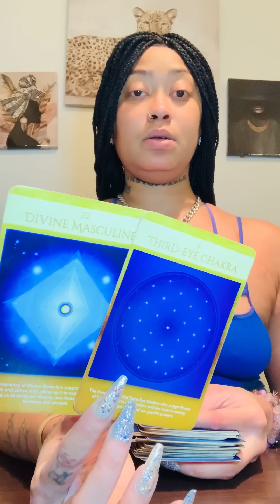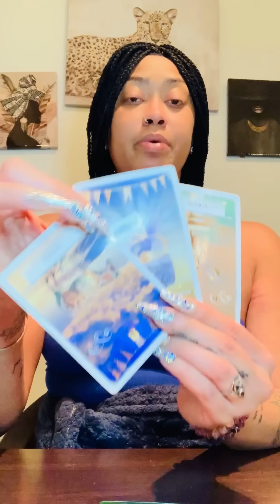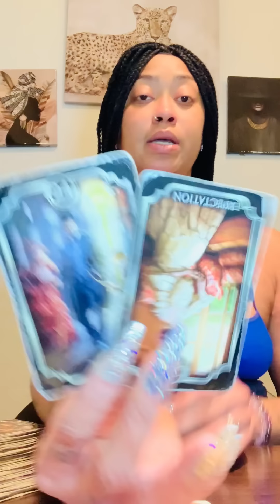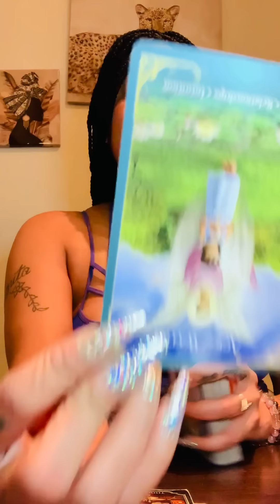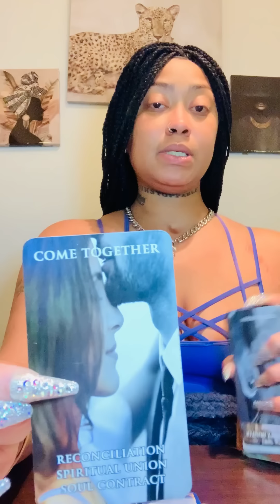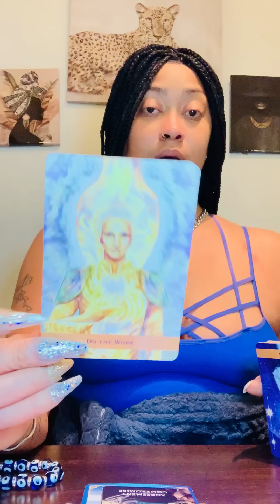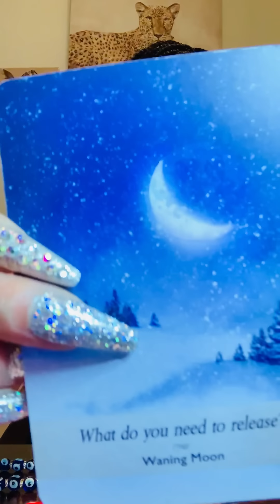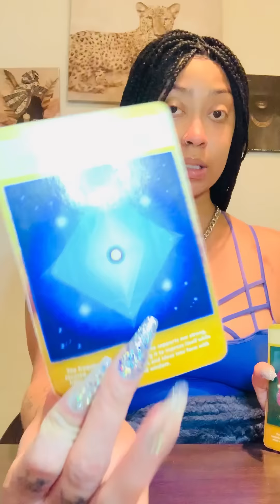WARNING‼️‼️THIS WILL SAVE YOUR LIFE‼️‼️‼️